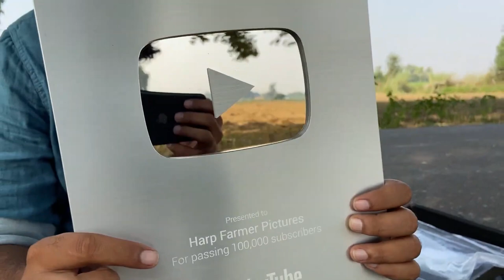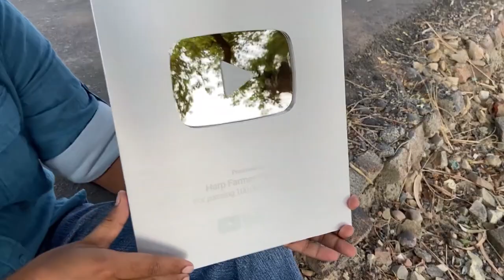Unboxing Harp Farmer Pictures Silver Play Button | Harp Farmer vLogs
Unboxing Harp Farmer Pictures Silver Button
Thank You Youtube
Harp Farmer vLogs